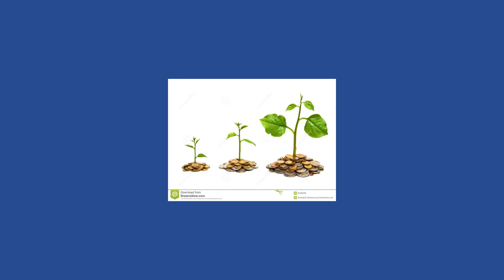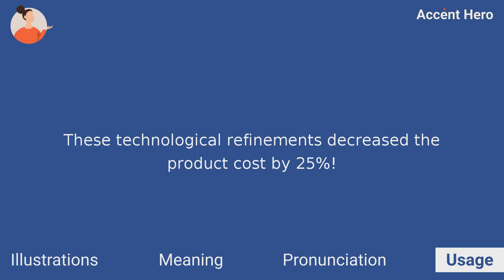REFINEMENT - Meaning and Pronunciation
How to pronounce refinement?

This video explains the meaning of the word refinement and provides examples of American English pronunciations by male and female speakers.

Chapters:
0:00 Intro
0:05 Illustrations
0:19 Meaning
0:33 Pronunciation
0:38 Native speaker use
0:45 Quiz
1:04 Service Promotion

IPA Transcription of refinement is /ɹəˈfaɪnmənt/.

Definition of refinement:
Refinement is either the process of improving something or a small step in that process.

If you'd like to test your pronunciation of refinement, check out Accent Hero's real-time pronunciation feedback tool: